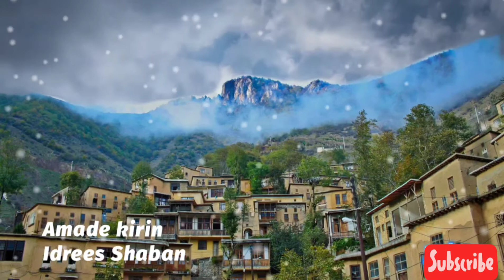mihemed arif cizrawî